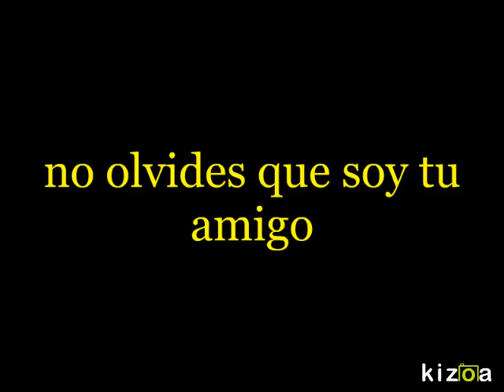SOY TU AMIGO LA MISMA GENTE SALSA TANI APONTE Kizoa Movie Maker: